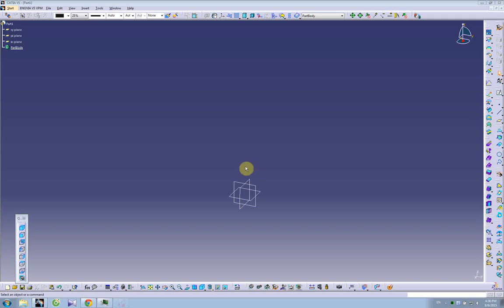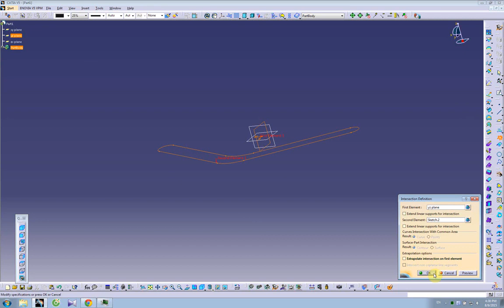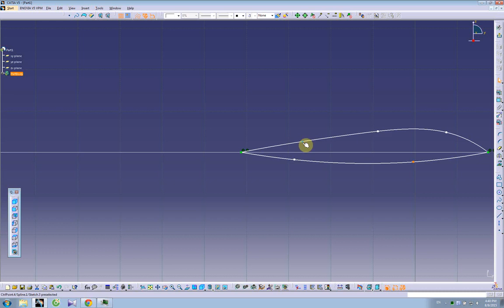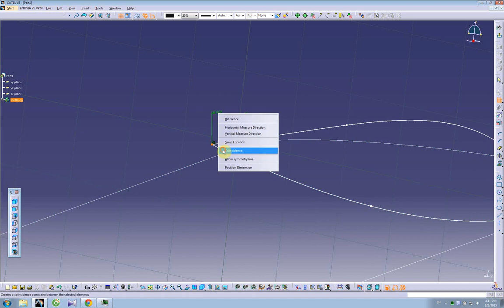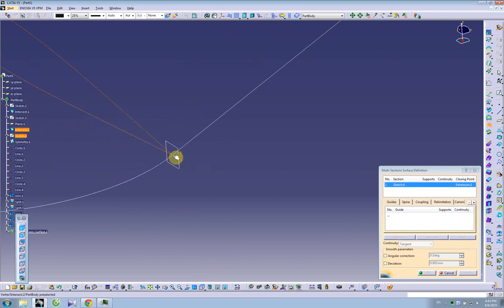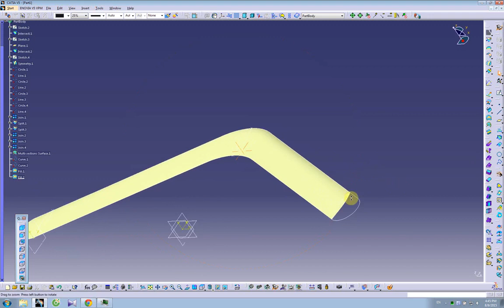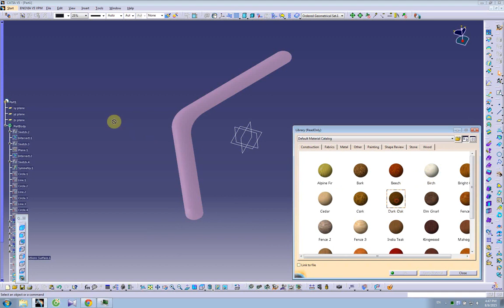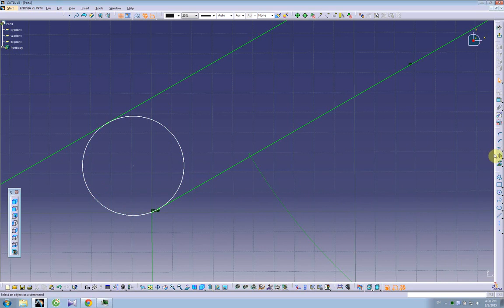Catia V5 Tutorial for beginners: Boomerang | Wireframe and surface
2b8qj